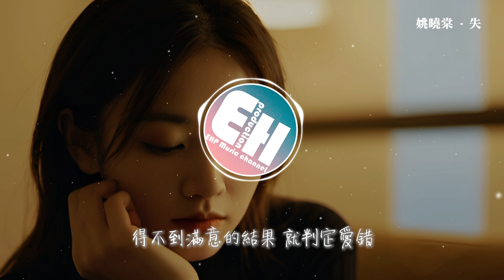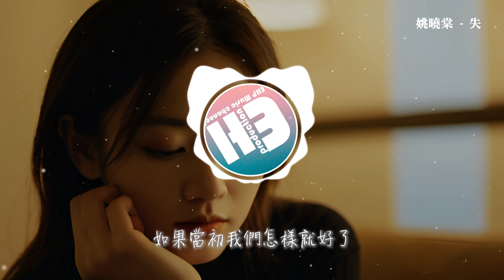姚曉棠 - 失『我們兩個創造了這場可惜呢，一起把順利走曲折，怪誰呢 怪太年輕太好奇，太任性 太無能為力，如果當初我們怎樣就好了。』【動態歌詞MV】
❖歌詞在下面❖
詞：江皓南
曲：江皓南
製作人：孫宇辰
編曲：孫宇辰
鼓：葛維彬
和音：Jojo
弦樂指揮：李朋
弦樂錄音：國際首席愛樂樂團
人聲監制/音頻編輯：江皓南
錄音師：多斯@Studio21A
混音：Heidi Wang
母帶：Heidi Wang
製作統籌：DTT觸底而上
出品人/總監制：趙凱
OP：北京百沐娛樂文化傳媒有限公司
SP：北京百沐娛樂文化傳媒有限公司
傷人的話 我們都說
搞得現在越愛越累了
愛情像是比賽呢
用低級的行為試探
對方有多愛我
得不到滿意的結果
就判定愛錯
我們兩個創造了這場可惜呢
一起把順利走曲折
怪誰呢 怪太年輕 太好奇
太任性 太無能為力
失去了又談如果
如果當初我們怎樣就好了
都清醒著犯錯
錯過了再去失落
有一些話 不可言說
失望過程總是隱形的
並不輕而易舉呢
別在摧毀一切過後
再對回憶認錯
消耗著 僅有的快樂
換取了難過
失去了又談如果
都清醒著犯錯
錯過了再去失落
失去了又談如果
都清醒著犯錯
錯過了再去失落
都清醒著犯錯
錯過了再去失落